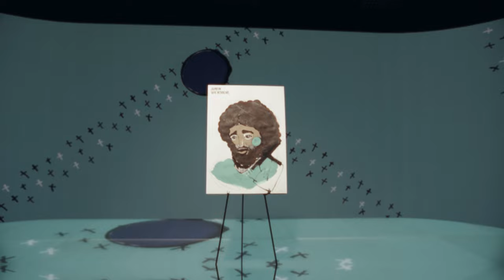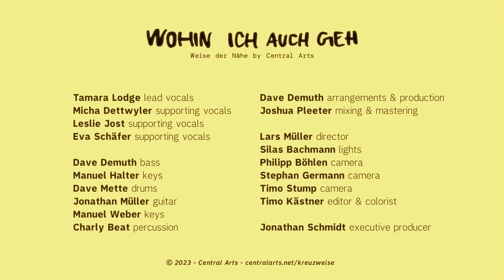Wohin ich auch geh – Central Arts (feat. Tamara Lodge)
«Wohin ich auch geh» wurde am 17. November 2023 veröffentlicht und ist Teil von KREUZWEISE, einer Kollaboration von Andreas Boppart & Central Arts.

In KREUZWEISE verbirgt sich ein unverbrauchter Blick hin zu dem, was mit überzeugender Durchschlagskraft für die Existenz eines Menschen liebenden Gottes spricht, der Leben verändert. In dieser brandneuen Kollaboration verweben sich Geschichten, Gedanken, Lieder und Illustrationen und werben für eine hoffnungsvolle Kultur des Miteinanders.

CREDITS

«Wohin ich auch geh»

Music and Words by Julia Buch, Daniela Hogger & Jonathan Schmidt

Produced by Dave Demuth

Executive Producer: Jonathan Schmidt

Audioproduktion

| Arrangements & Produktion |
Dave Demuth

| Vocal Arrangement |
Andreas Allenbach

| Mixing & Mastering |
Joshua Pleeter

| Instrumente |
Dave Demuth (electric bass, synth bass), Manuel Halter (keys), Dave Mette (drums), Jonathan Müller (electric guitars), Manuel Weber (keys)

Videoproduktion

| Editing & Coloring |
Timo Kästner

| Regie |
Lars Müller (FE Motion)

| Liveproduktion |
Silas Bachmann (lights), Philipp Böhlen (camera operator), Stephan Germann (camera operator), Henry Maurer (steadicam operator), Samuel Röthlisberger (concept), Manuel «Charly» Schmid (monitoring), Timo Stump (camera operator)

Aufgenommen am 21. September 2023 in THE HALL, Zürich
Mit freundlicher Unterstützung der FE Agentur

S.D.G.

Central Arts ist eine internationale Bewegung von Kreativen in der Popkultur und in Kirchen. Wir vernetzen und schulen Kunstschaffende und Kunstinteressierte durch verschiedenste Initiativen und Events wie Workshops, Masterclasses und Treffen.